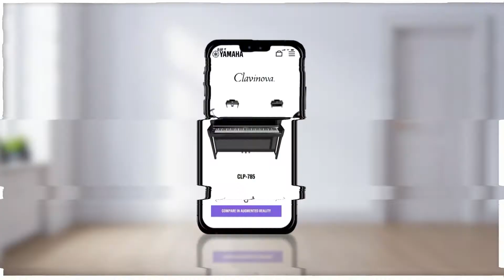nmf. rockt das Bewegtbild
… und Action.

Bilder sprechen mehr als 1.000 Worte und Bewegtbilder erzählen ganze Stories. Ob Animation, Dokumentation, Testimonial, Werbeclip oder Erklärvideo, wir finden für Sie die richtige Lösung.